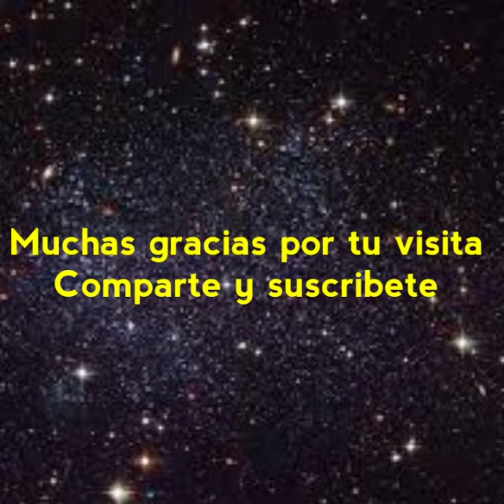😎Galaxia Enana Irregular de Sagitario🤔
Si compran algun articulo mediante el link que les facilito. Recibiria una pequeña comision. Sin aumento del precio. Ponte en contacto conmigo, podría salirte más barato aún. Cualquier producto que necesiten, diganme.
💖AMAZON MÉXICO💖
➡️Binoculares
➡️Telescopios
➡️Monoculares
➡️Binoculares celestrom
💖AMAZON ESPAÑA💖
➡️Telescopios:
➡️Prismaticos Astronomía:
➡️Libros de astronomia para niños:
➡️Tablets:
➡️Adaptador mobil:
➡️Camaras fotograficas:
➡️Oculares:
➡️Filtros solares: